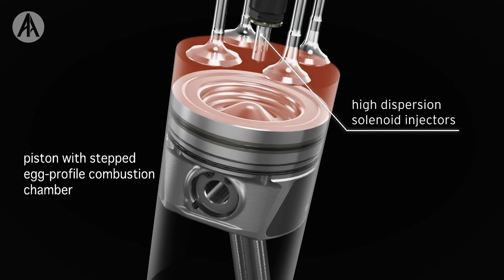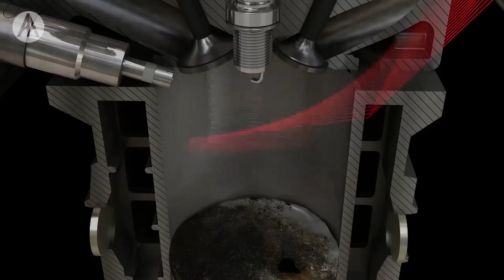BENZİNLİ ARACA MAZOT KOYARSANIZ NE OLUR?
Anlatan Adamlar'in bu bölümünde deneysel olarak benzinli araca mazot ya da dizel araca benzin koyarsanız neler olacağını, ne kadar maliyet çıkartacağını ve nasıl tamir edileceğini gösterdik.